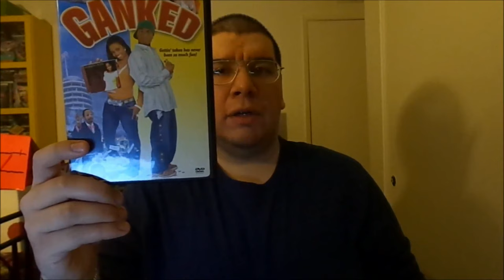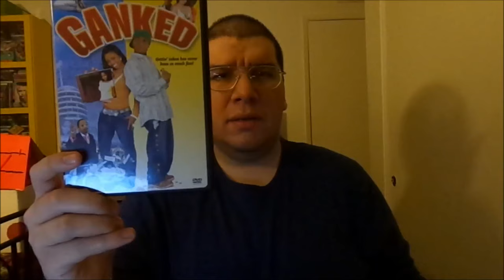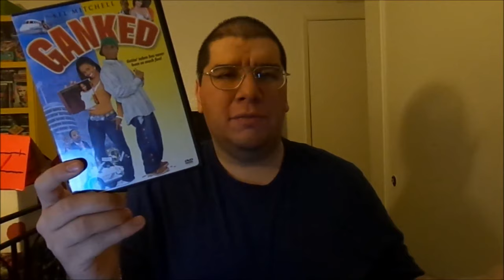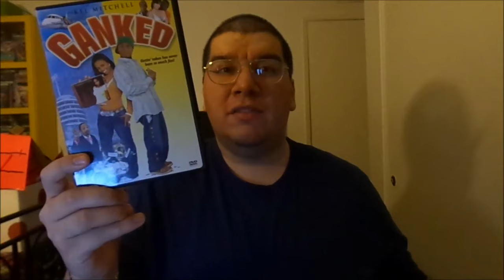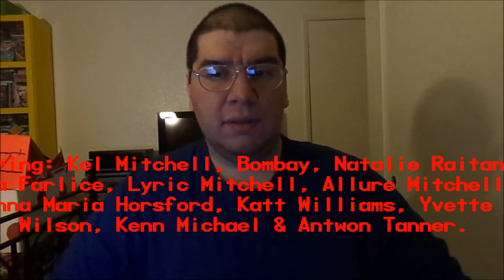Ganked (2005): Joseph A. Sobora's Movie Review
My Movie Review of "Ganked" (2005).
Starring: Kel Mitchell, Bombay, Natalie Raitano, Nora Farlice, Lyric Mitchell, Allure Mitchell, Katt Williams, Anna Maria Horsford, Yvette Wilson, Kenn Michael & Antwon Tanner.

Written By: Tyisha Hampton-Mitchell & Kel Mitchell. Directed By: Kenn Michael.